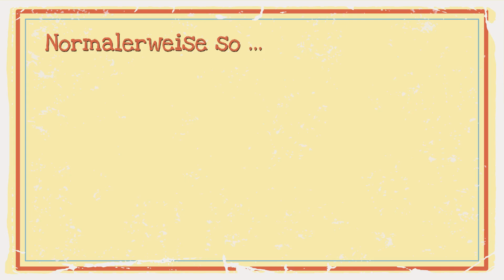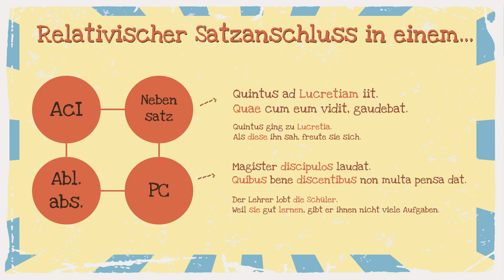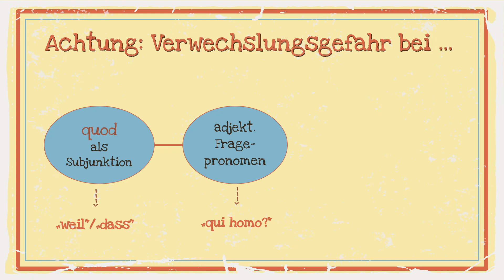Latein | Relativischer/Relativer Satzanschluss (qui, quae, quod) 🔗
Im heutigen Video geht's um den sogenannten relativen oder relativischen Satzanschluss. Wir klären kurz, wie ein Relativsatz normalerweise funktioniert und was den Anschluss so besonders macht (Übersetzung mit Demonstrativpronomen). Außerdem schauen wir uns an, in welchen Konstruktionen der relativische Satzanschluss vorkommen kann und welche Verwechslungsgefahren bestehen.

0:00 Relativsatz normalerweise
0:19 Das Neue
1:08 Weitere Konstellationen
1:43 Verwechslungsgefahren

Credits:
Diese Präsentationsvorlage wurde von Slidesgo erstellt, inklusive Icons von Flaticon, Infografiken und Bildern von Freepik.